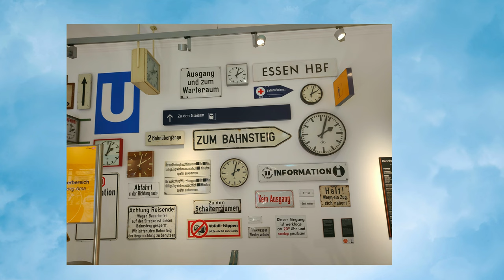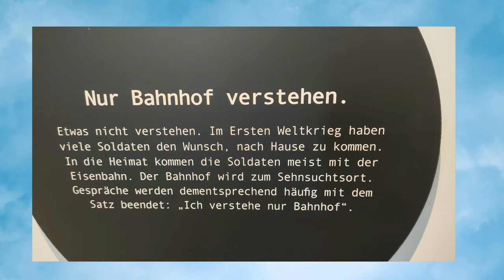DB Museum Nürnberg 2022 - Impression - Akt. 3